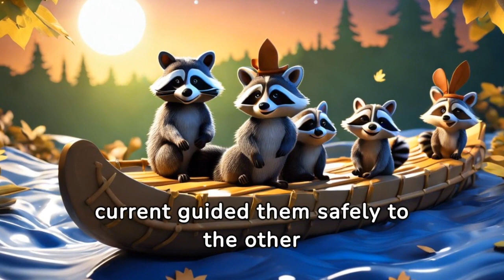Raccoon's Midnight Adventure / Bedtime Stories for Kids in English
🌈 Welcome to PET TALES- A Magical World of Stories for Kids! 📚✨
Dive into a world of enchanting tales where adorable animals come to life! 🐾 From playful puppies to majestic whales and fierce tigers to tiny insects like ants, our channel is a treasure trove of heartwarming stories for children. Each story carries valuable lessons and teaches important morals in a fun and engaging way.
🚀 Embark on exciting adventures with our furry, finned, and feathered friends as they navigate through challenges, learn the true meaning of friendship, and discover the beauty of kindness. Our educational stories are designed to captivate young minds and inspire a love for learning.